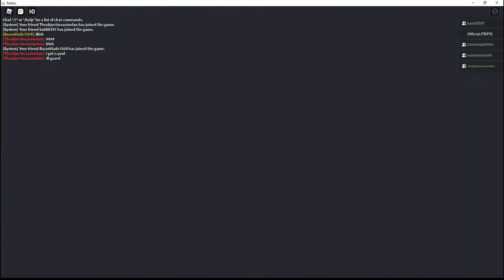Superpaulopalit Gamer screaming